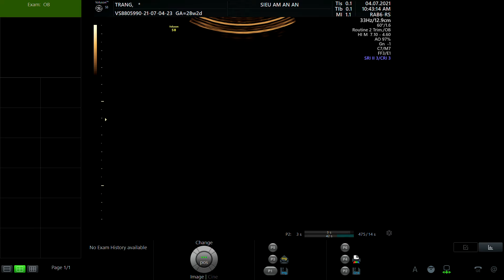TRỊNH THỊ TRANG 1991 P1